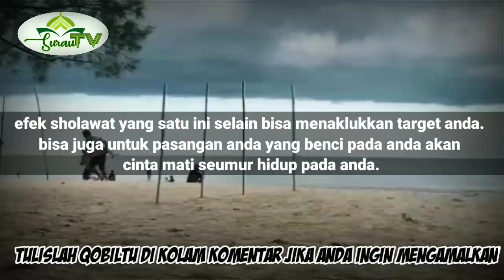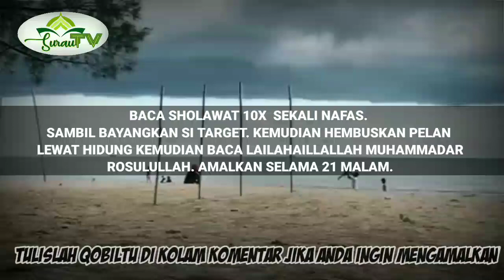BACA SEBELUM TIDUR !! CINTANYA HANYA UNTUK ANDA DAN ESOK PAGI DIA AKAN DATANG PADAMU || PELET CINTA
ASSALAMUALAIKUM WR.WB

JADI DI VIDEO INI AKAN MEMBAHAS TENTANG BACA SEBELUM TIDUR !! CINTANYA HANYA UNTUK ANDA DAN ESOK PAGI DIA AKAN DATANG PADAMU || PELET CINTA

JADI APA YANG SAYA TAYANGKAN INI BISA BERMANFAAT BAGI KALIAN